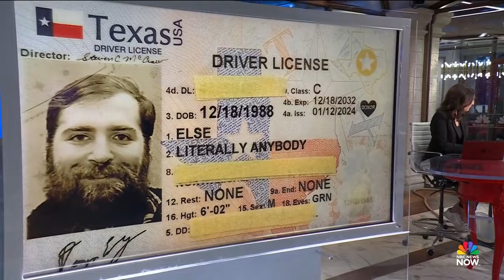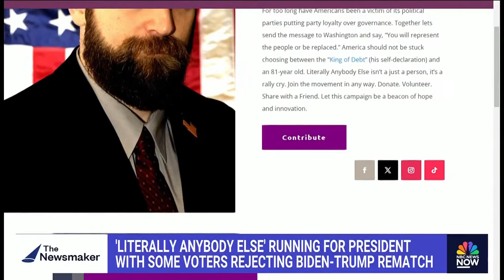Meet the man named ‘Literally Anybody Else’ running for president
A Texas teacher and Army veteran who changed his name to Literally Anybody Else is running for president. He tells Hallie Jackson about his motivation to run to provide an alternative to the matchup between Joe Biden and Donald Trump.